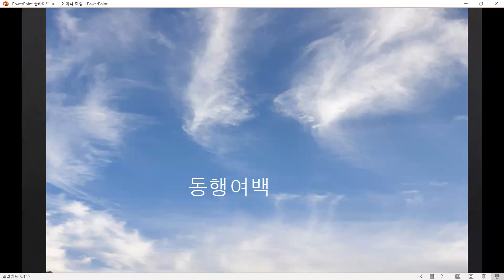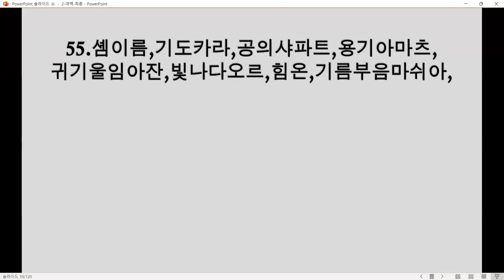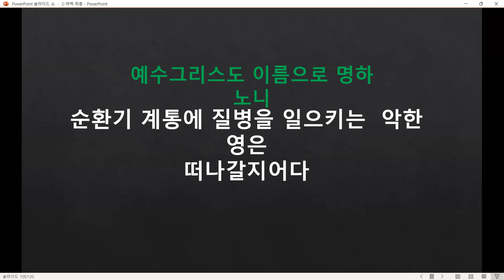다니엘495ㅣ 동행여백 ㅣ2023.3.27.